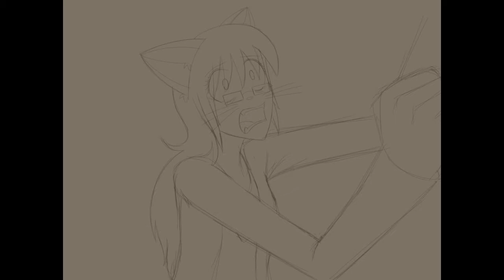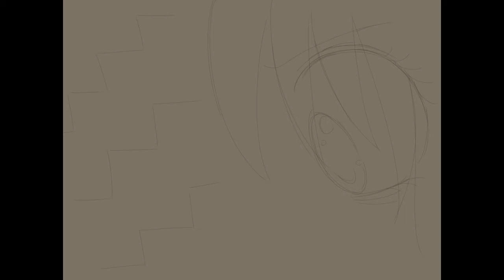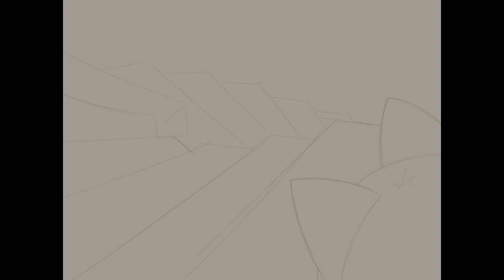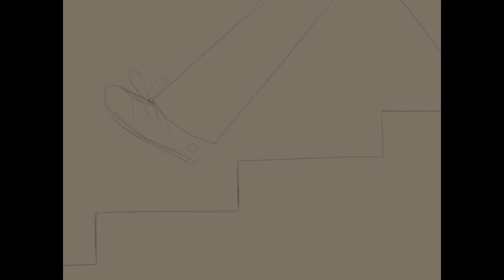Dream Soup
This was supposed to be uploaded yesterday. I finished it on the 31st of October, but processing took so long that I missed the deadline. Regardless, I hope you enjoy this animation. I started it two years ago, and decided to finish it this year.

Hiroko Taniyama - Dream Soup
Knock Knock OST - You're Welcome